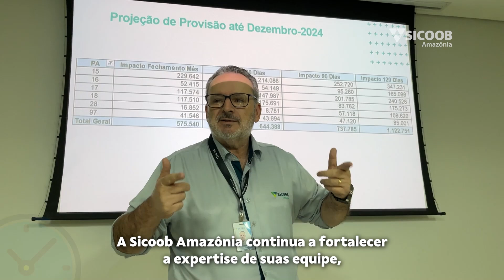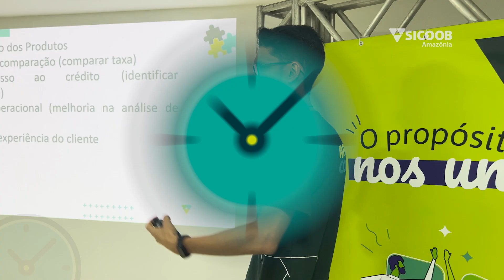Minuto Sicoob Amazônia edição de 04/10/2024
O Minuto Sicoob desta semana já está no ar, e quem nos apresenta é a nossa dedicada gerente de Pessoal Física da agência PA-17 de Porto Velho, Rondônia!

Neste episódio, ela traz uma visão completa das principais ações da nossa cooperativa. Você vai conhecer os eventos que participamos, onde tivemos a oportunidade de fortalecer laços com nossos cooperados e a comunidade. Além disso, tivemos os treinamentos realizados, que são essenciais para capacitar nossa equipe e garantir um atendimento de qualidade a todos vocês.

E tem mais! Também abordamos informações valiosas sobre cooperativismo na TV, explicando como nossa cooperativa faz a diferença na vida de nossos associados e na comunidade.